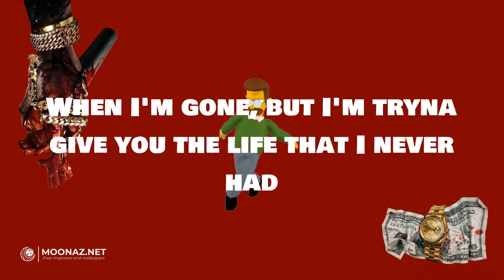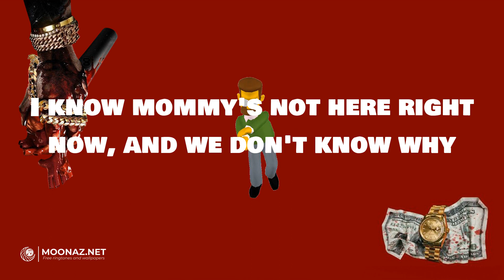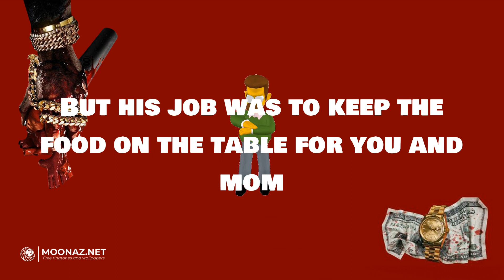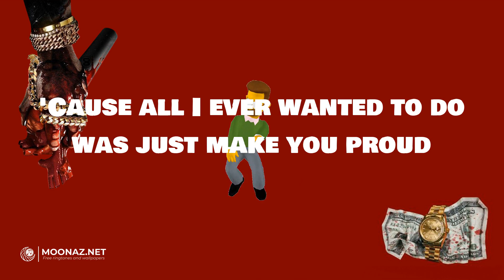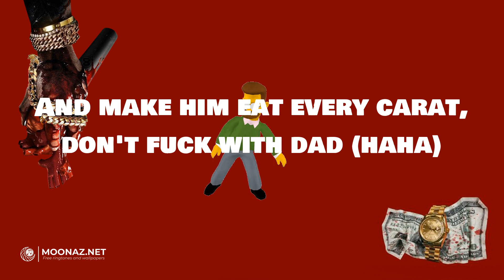Eminem - Mockingbird | LYRICS | LAISSE MOI - KeBlack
Lyrics:
Yeah
But hey
No more cryin', wipe them tears
I know it's confusin' you
I don't see us ever bein' together ever again
But it's just somethin' we have no control over and that's what destiny is
Ha, it's funny
Or shot up on the block and your mom was savin' money for you in a jar
Mom and dad was arguin' a lot so mama moved back
Then you started seein' daddy on the TV and mama didn't like it
Papa was a rollin' stone, mama developed a habit
I'ma buy a diamond ring for you
I'ma sing for you